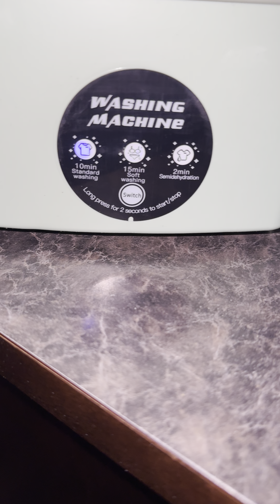Portable travel carry washing machine